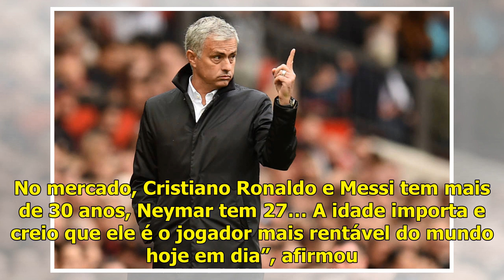Mourinho aponta Mbappé como jogador mais rentável do planeta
Se, mesmo com o anúncio do retorno de Zinédine Zidane, o interesse do Real Madrid na contratação de Kylian Mbappé, do Paris Saint-Germain, já é bastante veiculado na Europa, caso tivesse acertado com ...